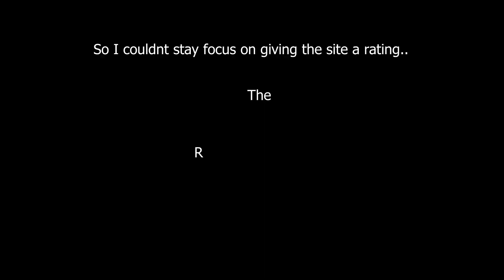Checking out Site Requiem | SCP:RP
Today, I check out Site Requiem! A serious roleplay server on SCP:RP! I'll explore it and give it a nice rating!